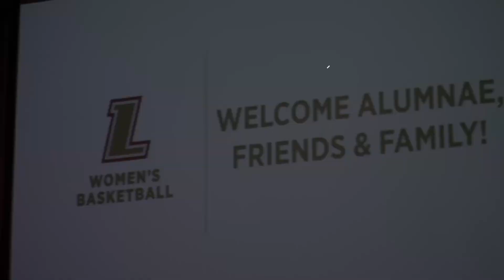Women's Basketball | Alunmae & Family Day